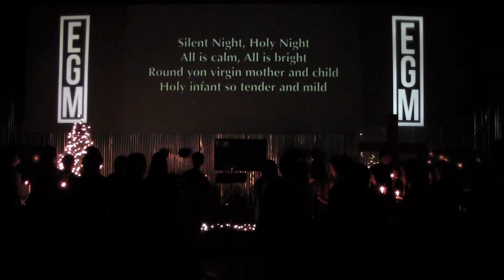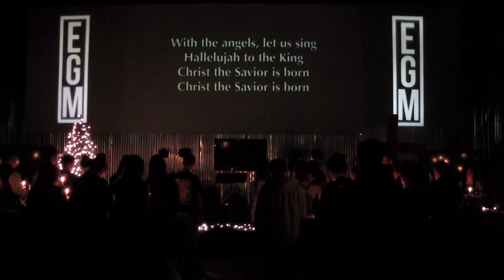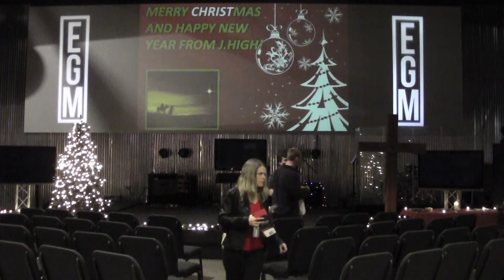Encounter J.High | 12/15/13 | Part 2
Encounter J.High | 12/15/13 | Scandal | The Scandal of The Cross
Pastor Adam concludes our series, Scandal, with a message covering why Jesus' ministry and death were such a scandal to the Jewish people.